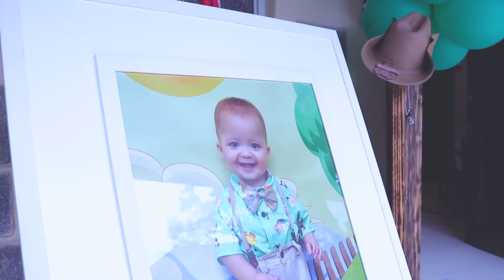Aniversário de 01 Ano do Guilherme